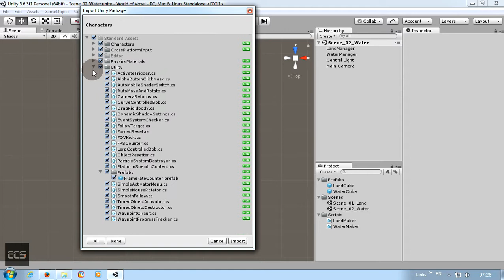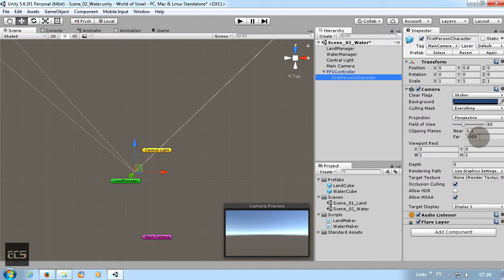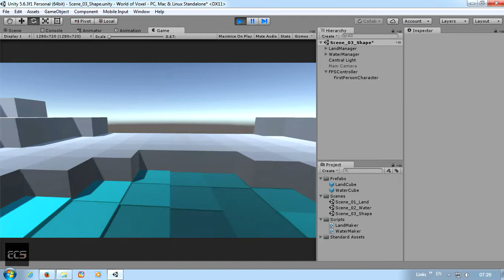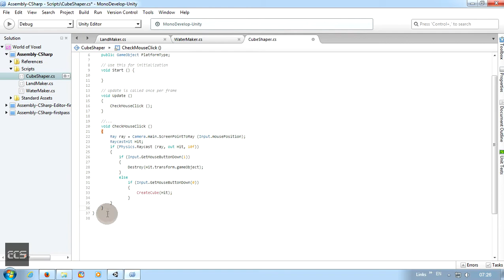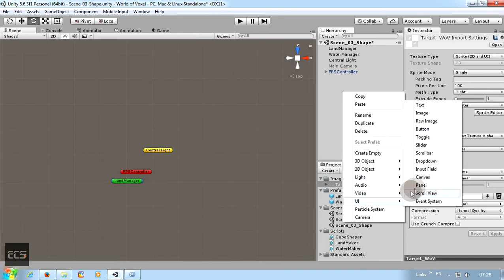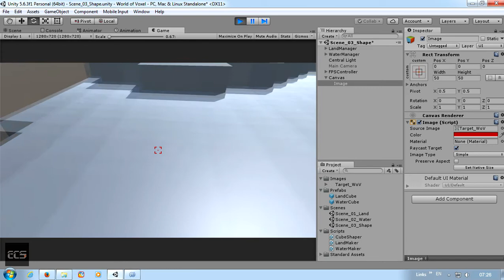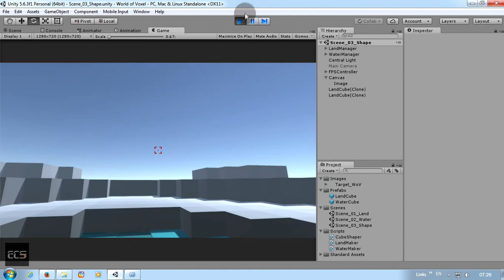World of Voxel 🌎 on Unity [3]